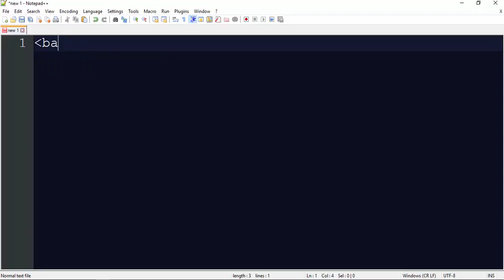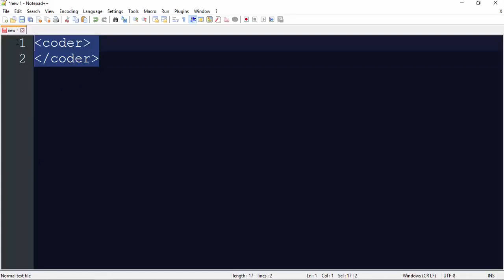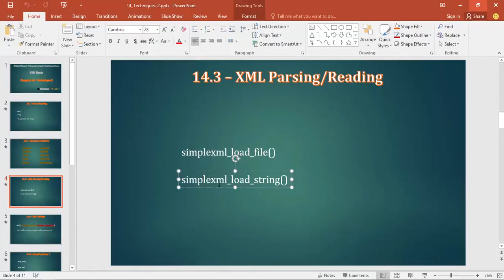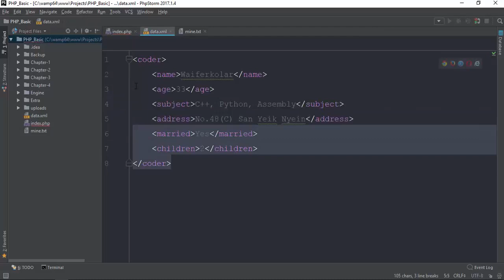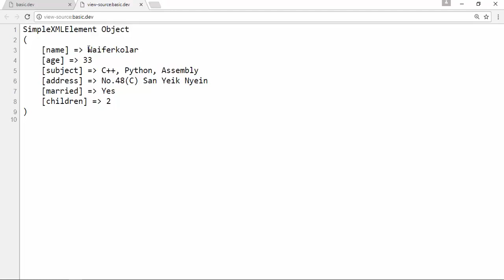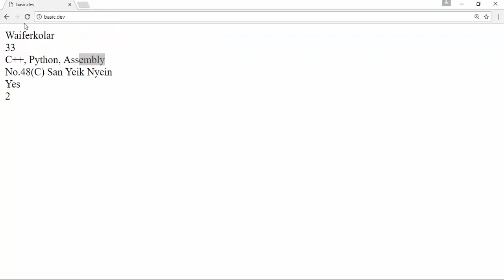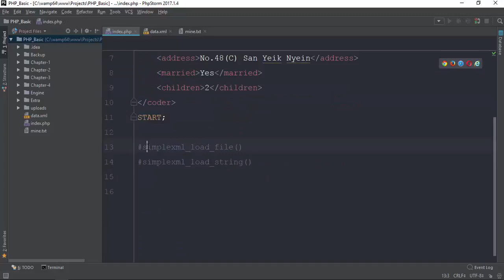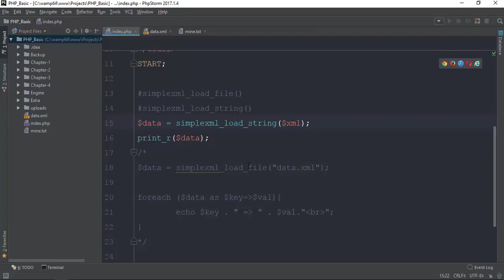118 Reading XML